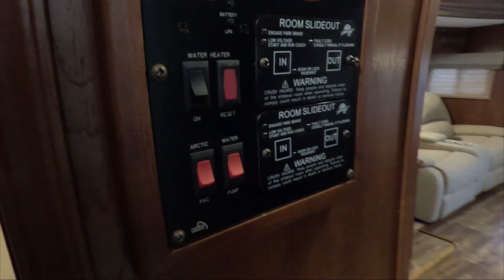SOLD - 2016 Forest River Georgetown 3 Series 30X3 - Autobank RV Sales & Service Price: $ 64,900.00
to see our latest inventory! Check out this 2016 Forest River Georgetown 3 Series 30X3 at AutoBank RV Sales and Service.

2016 Forest River Georgetown 3 Series 30X3

Description: Forest River - RV - Class A

Engine Triton / V10
Cylinders 10

Chassis Brand Ford
Chassis Model F-Series Super Duty

Transmission
Transmission Brand TorqShift
Transmission Type
5 Speed Automatic with Overdrive
Driveline

Dimensions
Length 31.92 ft. (383 in.)
Width 8.29 ft. (99.5 in.)
Height 12.17 ft. (146 in.)
Interior Height 6.83 ft. (82 in.)
Wheelbase 15.83 ft. (190 in.)

Capacities
Weight
Storage Capacity 855.0 gal.
Holding Tanks
Number Of Fresh Water Holding Tanks 1
Total Fresh Water Tank Capacity 50.0 gal.
Number Of Gray Water Holding Tanks 1
Total Gray Water Tank Capacity 42.0 gal.
Number Of Black Water Holding Tanks 1

Propane Tank(s)
Number Of Propane Tanks 1
Total Propane Tank Capacity 24.0 gal.
Total Propane Tank Capacity 102 lbs.